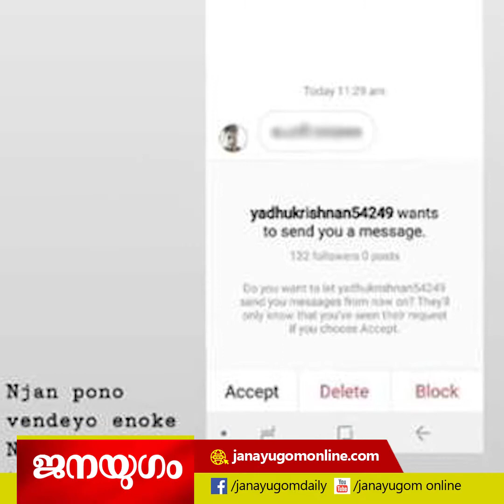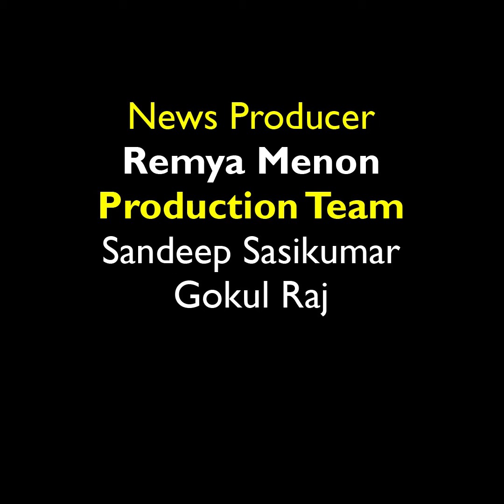ഇതുവരെയുള്ള സിനിമാജീവിതത്തിൽ ഒരൊറ്റ ചിത്രം മാത്രം അഭിനയിക്കേണ്ടിയിരുന്നില്ല എന്ന് സായി പല്ലവി